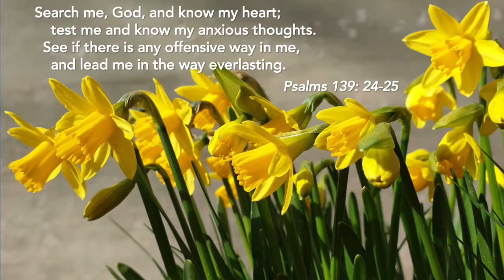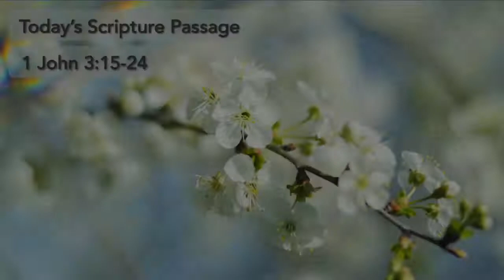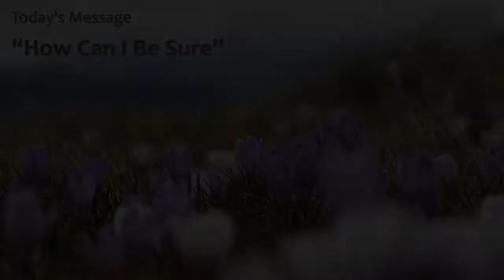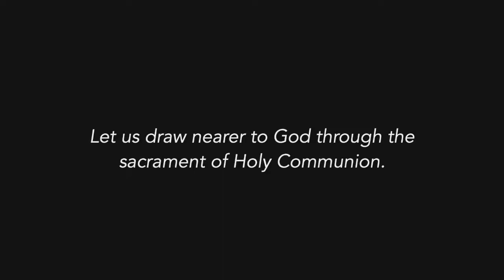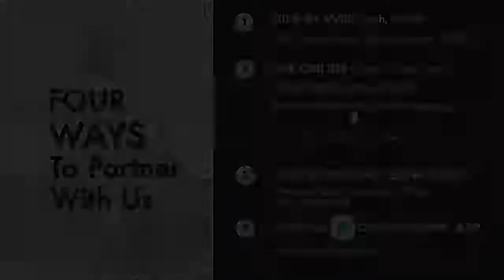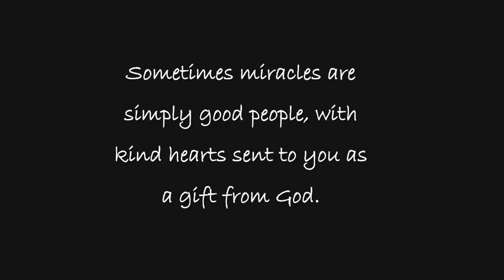09.12.21 (RERUN 05.02.21) "How Can I Be Sure ?" & Holy Communion